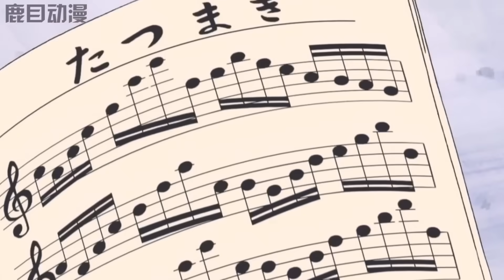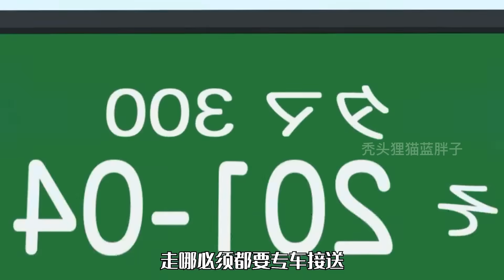大雄為了不拔蛀牙，竟讓胖虎小夫變成雙胞胎！一口氣看完《哆啦A夢》5個故事：你追我跑蛀牙逃亡記，魔繩，大雄是大富翁，瓶中船大作戰，鍛煉棒球吧#哆啦a夢